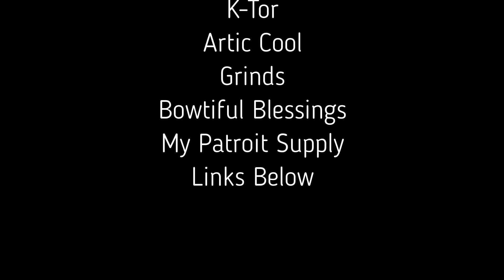10 Mile Get Home Bag Test - GHB Test- Testing Your Get Home Bag- Titan 10 Mile Challenge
PD and myself do a 9.4 mile hike then meet up with GH to test our GHBs on an overnight adventure. well be doing a sawyer vs hydroblu speed test to find out the fastest water filter and 3 cooking systems. find out what works and what didn't go so well. more to come in part two.

Wanna check out the NowLight?

Want to pick up the best hammock brand Ive used which is One Wind Hammocks here:

Pick up a awesome medical kit from MyMedic here, who knows it might just save your life

List of favorite Products:
NiteCore NU25
Nitecore Nu32
My Bob osprey Kestrel 48l
Cnoc water bags
Biolite Sunlight
Rockpals 300watt Solar generator
Rockpals Generator with Solar panel

Join Robinhood with my link and we'll both get a free stock 🤝

I'm on Instagram as @titan_preparedness_channel. Install the app to follow my photos and videos.